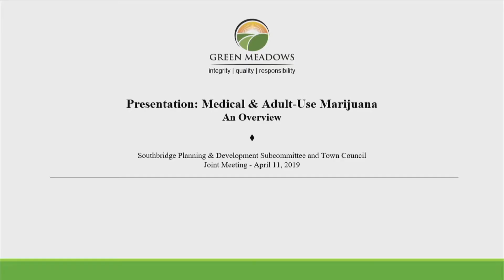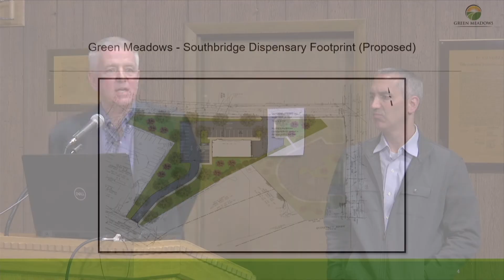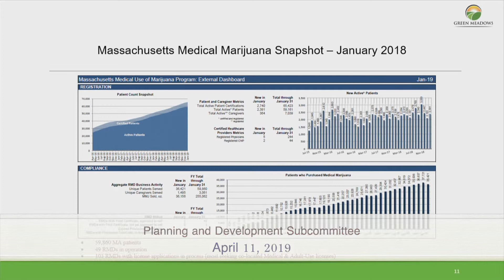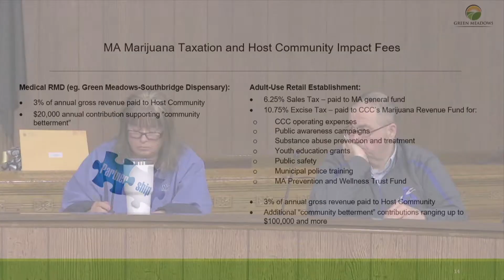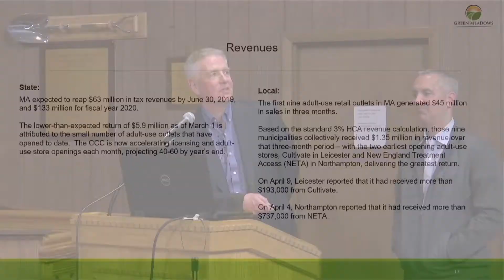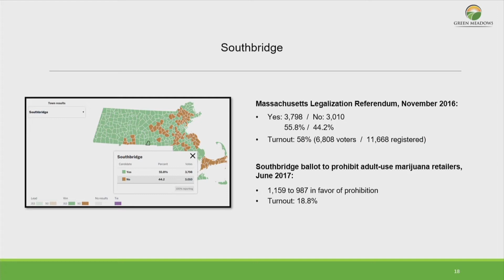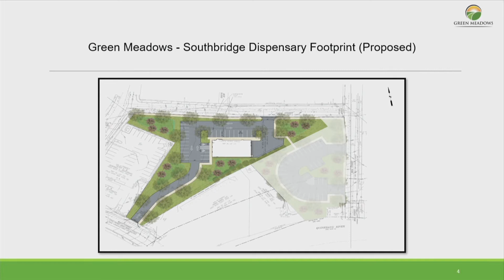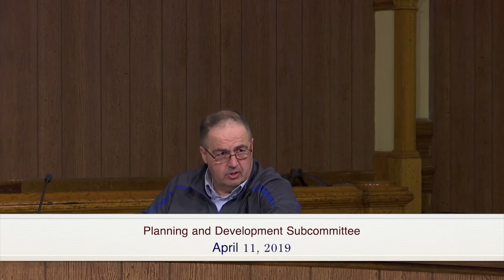Southbridge Planning & Development Subcommittee - 4/11/2019.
Planning & Development Subcommittee - 4/11/2019.  Presentation by
Green Meadows regarding the present Marijuana status in the Commonwealth, and Southbridge specifically.